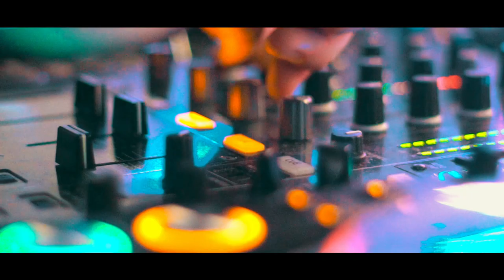Sunken at Tank - 2016 Trailer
Based at the now legendary Tank nightclub, playing the very best in House music from our well renowned residents Tom Haigh and Tom Elsworth. This is a student night which continually hits new heights, with some huge headline bookings and themes which will live long in the memory. There is a lot more to come in 2017, and we can’t wait to share what we have in store with you. Keep your eyes peeled and your Mondays free this year!